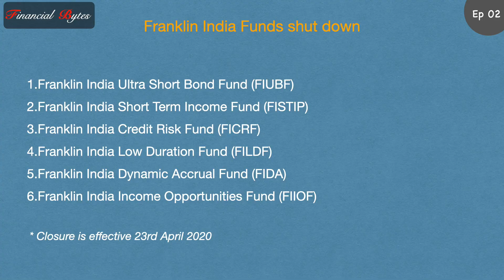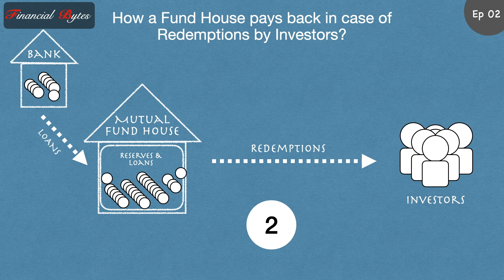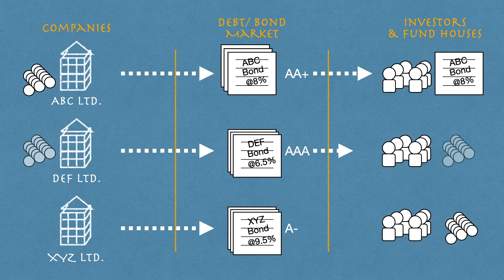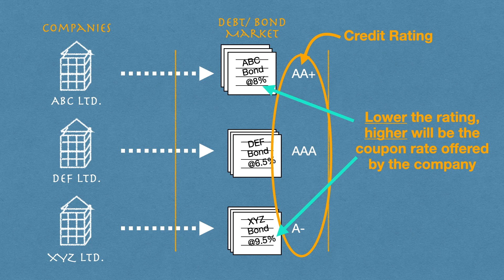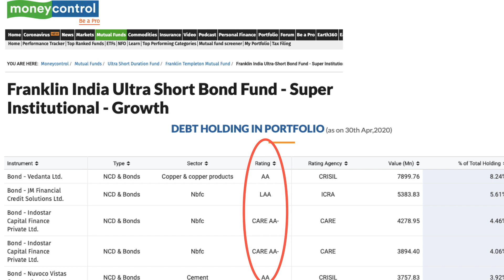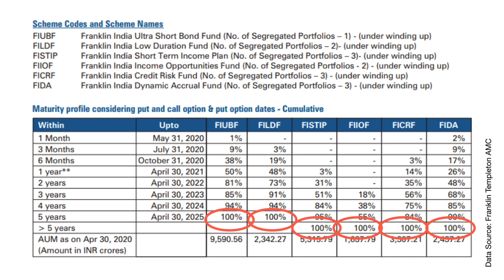Franklin Templeton shuts down 6 funds. Should you be worried as a Mutual Fund Investor?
Franklin Templeton recently wound up six of its debt (credit risk) funds; meaning thereby that these funds will not invite new investments and will not allow existing investors to redeem these funds.

The news came amid widescale fall in Investors' wealth in the equity and debt markets over the last few months since the coronavirus pandemic gripped the globalized world.

Should you be worried as a Mutual Fund Investor or can you stay invested and tide over the crises with a longer term vision. Find out the answers to all your queries and concerns in this brief presentation.

English subtitles are available for this video. Please switch on the Closed Captions [CC] to get the subtitles.

Ep01 - Can RBI print fresh currency to share Government's Fiscal Burden? Get all the answers about "Monetizing the Deficit"